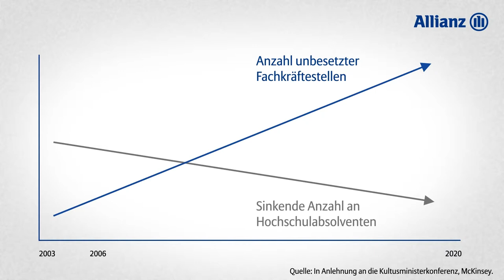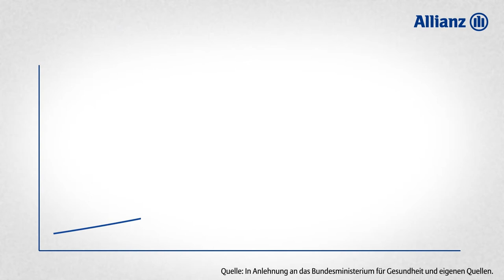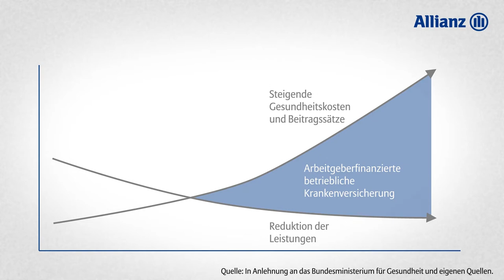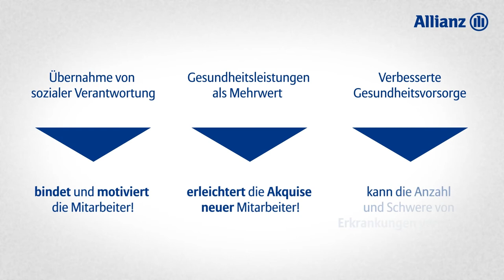Demographie HD Kurzfilm Allianz Hauptvertretung Daniel Steven Lohmar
Ein Unternehmer erzählt was "Demographie" eigentlich für den Arbeitsmarkt bedeutet und wie er sein Unternehmen darauf vorbereitet.